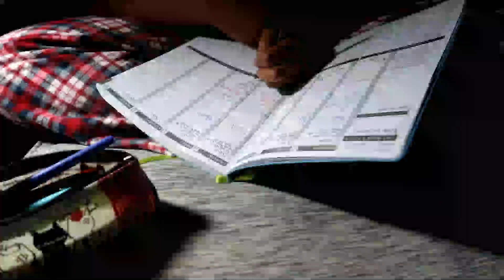School Morning Routine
Hey guys,